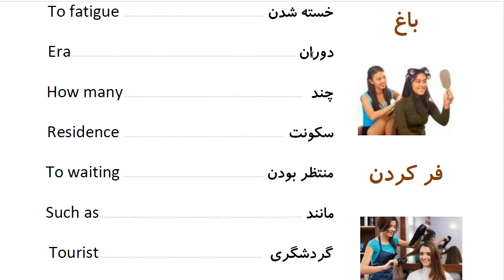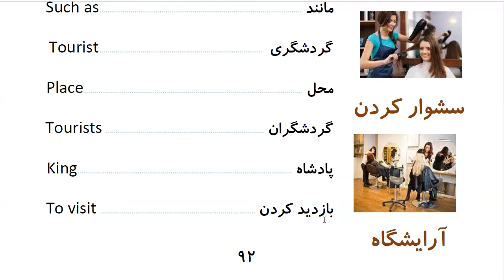Learn to Speak Persian FAST: For Intermediate - Lesson 5- HAIR SALON - Part 15